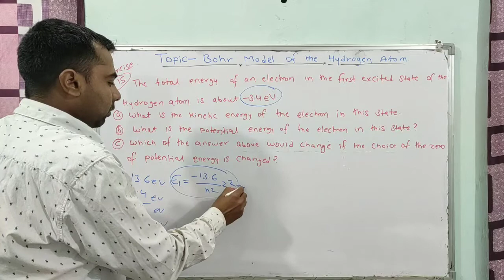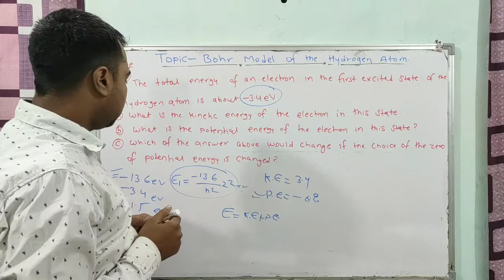10. Bohr Model of the Hydrogen Atom Topic Numericals | Ncert Exercise 12.15 | Atoms | Class 12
10. Bohr Model of the Hydrogen Atom Topic Numericals | Ncert Exercise 12.15 | Atoms | Class 12 physics ncert solutions

Topic wise all ncert exercise and exampler numericals pdf of atoms

1) Atom exercise solution
2) atoms numericals class 12
3) atoms class 12 ncert solutions
4) atoms class 12 numericals in hindi
 5) atoms ncert solutions class 12
6) atoms and nuclei class 12 ncert solutions
7) ncert solution of atoms
8) ncert physics class 12 atoms solutions
9) Ncert atoms example solutions class 12
 10) chapter 12 physics class 12 ncert solutions
11) Class 12 physics chapter 12 ncert solutions
 12) Class 12 physics chapter 12 ncert solutions in hindi
13) Class 12 physics atoms ncert solutions